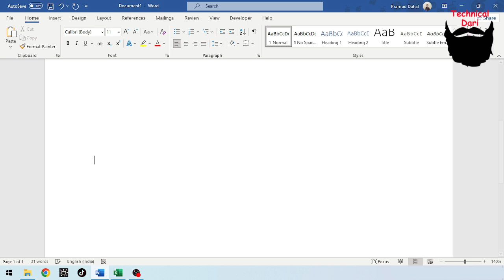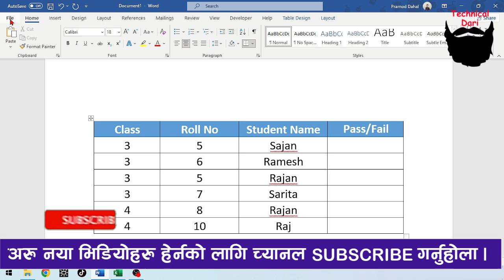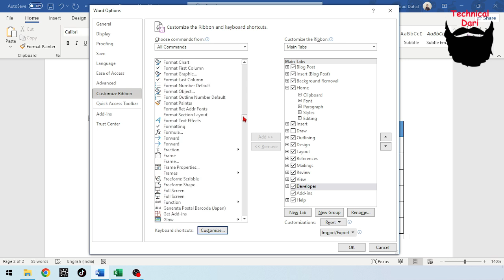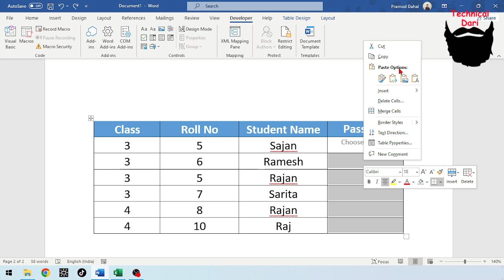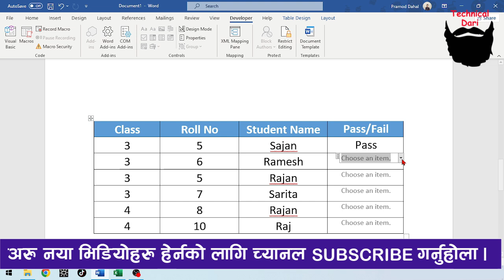Ms Word मा Drop Down List बनाउने तरीका l dropdown list in ms word l ms word l Technical Dari 2023